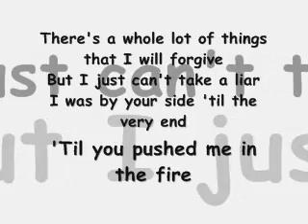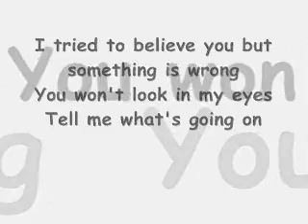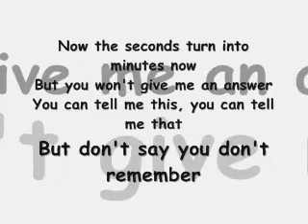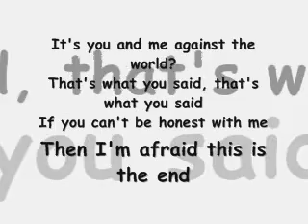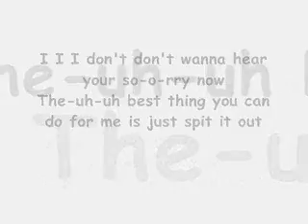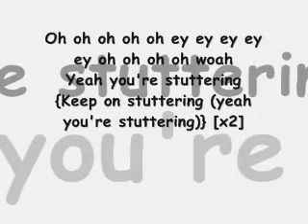stuttering-fefe dobson lyrics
lyrics on screen for stuttering by fefe dobson